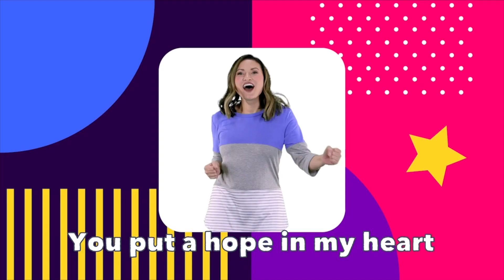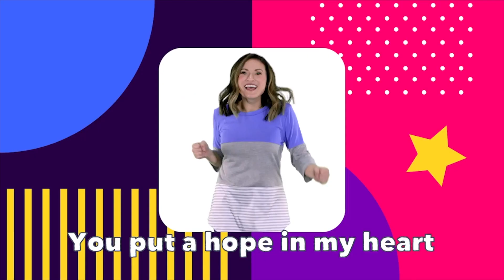Hope in My Heart - Gilead Kids Worship